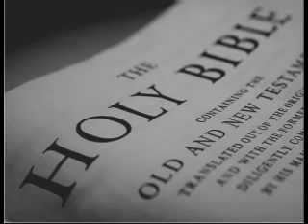A Just Weight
A sermon by Nelson Turner